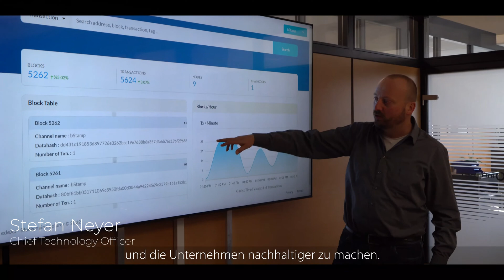Sustainability initiative with edeXa Business Blockchain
At edeXa we are committed to creating positive change on multiple levels. Innovations like the Universe ecosystem are critical in the effort to reverse climate change.

How?

Reducing the cost of business operations can incentivise businesses to be more sustainable,
and we are achieving this through edeXa Hybrid blockchain ecosystem.
We have figured out how to incorporate sustainable technology into Blockchain using cutting edge resources along with digitalization, automation, and fast development.

This allows assurance that the details from processes involved in working with partners using green energy are immutable, traceable, and transparent in a decentralized network.
Ultimately our aim is to bring all businesses together to accelerate global climate action.